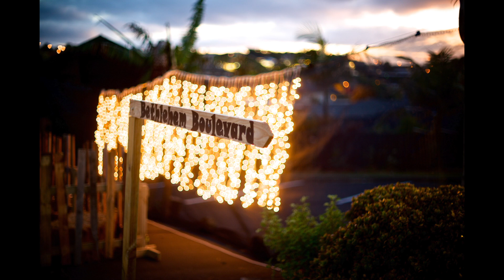Northcross Church Christmas Drive Through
Northcross Church's Christmas Drive Through runs for 5 nights of Christmas fun, from 20-24 December, with live characters and 1000s of lights.

Experience a taste of Bethlehem over 2000 years ago, as you drive through the church property.

Stop off at the café for a FREE hot drink and live musical entertainment, as well as activities for the kids.

The Drive Through culminates in an uplifting Christmas Eve Service on the 24th starting at 11 pm until midnight. All are invited to herald in Christmas Day, together, with joyful singing.